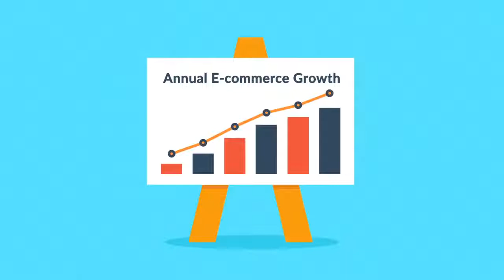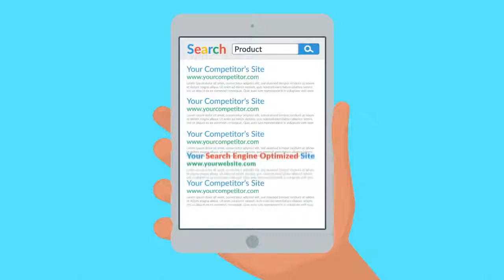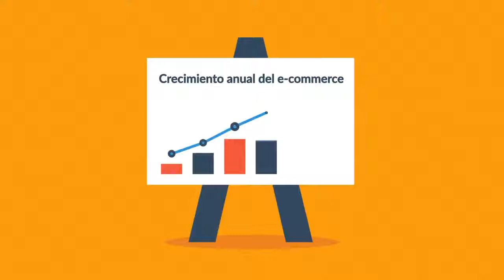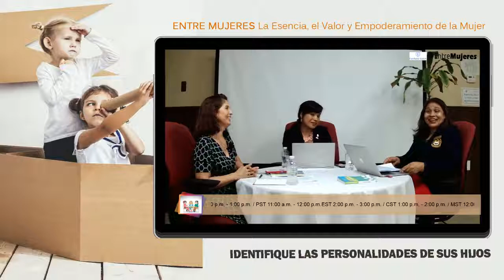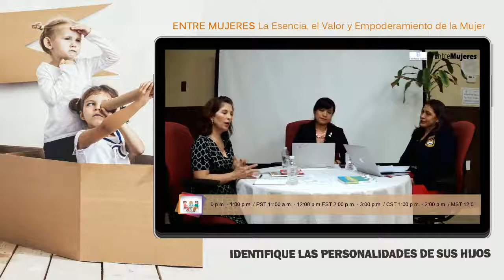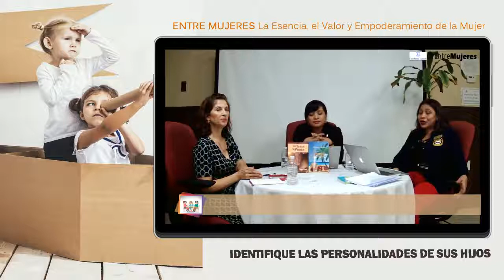IDENTIFIQUE LAS PERSONALIDADES DE SUS HIJOS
PROGRAMA DE «RE-INGENIERÍA MENTAL» «Reprograma tu mente y trasforma tu vida»

ENTREMUJERES La Esencia, el Valor y Empoderamiento de la Mujer

TEMA: IDENTIFIQUE LAS PERSONALIDADES DE SUS HIJOS

Por: Dana Morales Autora, Escritora, Promotora Editorial, Redactora y Coordinadora de las Giras Inspiracionales USA.

Le acompañan:
—María Auxiliadora Medina Docente y Autora.
—Marisol Hernández Promotora y Autora
—Claudia Patricia Arcila Diseñadora en molde
Invitada Especial:
—Blanca Iris Loría Autora y Escritora del libro: «Josué El Caracolito Perdido»